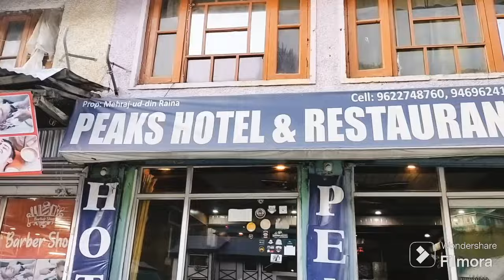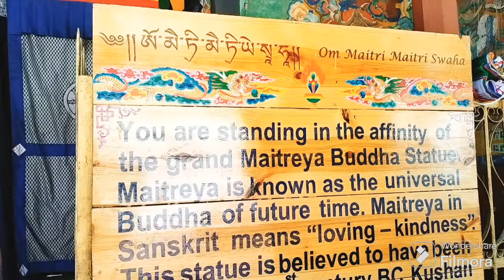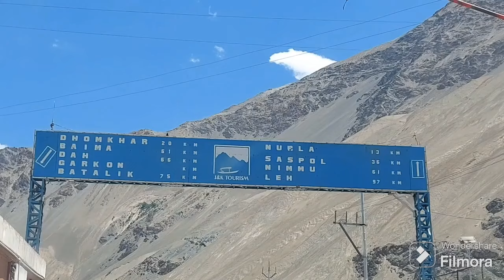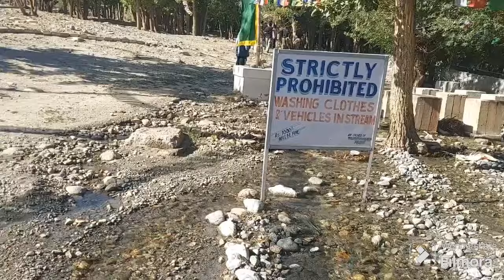Baraati Day -02 // Paddar ~ Srinagar ~ Ladakh // Cousin Wedding 🤌